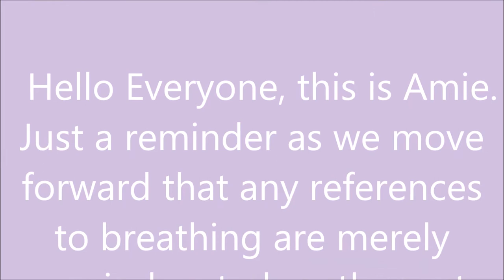Guided Meditation for Anxiety & Stress Relief. Deeply Relaxing 15 Minutes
❤️Guided meditation for stress relief
❤️Guided meditataion for anxiety
❤️Guided meditation for positive energy
❤️Guided meditation for sleep
❤️Guided medition for shifting energy

💫Deeply relaxing Guided Meditation - 15 minute
💫Guided Visualization Meditation
💫Guided Meditation for Positivity
💫Positive affirmation Meditation Visualization
💫Meditation for Positivity

Let the hypnotic rhythm of the lapping waves transport you to a private, misty cove
in this deeply relaxing meditation and visualization journey!
Allow yourself to be supported by positive affirmations as you drift away to your own cozy
seaside sanctuary... and breathe... Music & meditation written by Amie Gabriel.

🦋Buy Amie's Book!  KINTSUKUROI HEART; More Beautiful for Having Been Broken

Music Attributions:
• Intro & exit music Amie’s Intro 2 by Amie Gabriel 2020
• Big Waves Clip for Amie by Vincent Gabriel, Jr aka Blind Albert
• Lake waves 67884_benboncan_lake-waves-2 Benboncan February 23rd, 2009
• Ocean and Fog Horn by shepardr September 14th, 2011, 128093_shepardr_ocean-and-fog-horn 2
• All images by Canva Pro